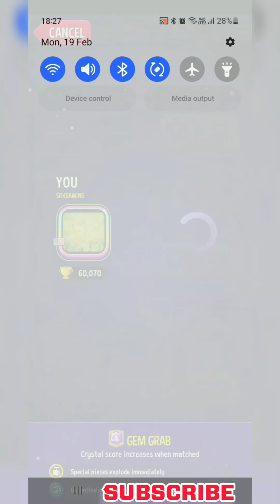Match Masters Solo Challenge COSMIC RUSH (GEM GRAB) 1135 Score - MIXY MEOW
Match Masters Solo Challenge COSMIC RUSH  (GEM GRAB)